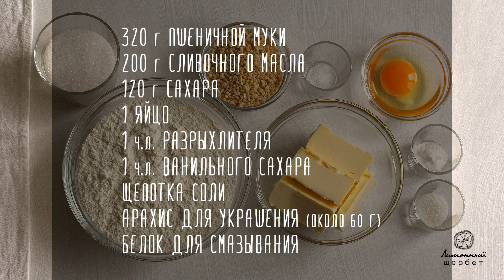Песочные колечки по ГОСТу. Песочное печенье | Sand rings. Shortcrust pastry.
ПЕСОЧНЫЕ КОЛЕЧКИ ПО ГОСТУ. ПЕСОЧНОЕ ПЕЧЕНЬЕ.

Для их приготовления нам понадобится:

320 г пшеничной муки
200 г сливочного масла
120 г сахара
1 яйцо
1 ч.л. разрыхлителя
1 ч.л. ванильного сахара
щепотка соли
арахис для украшения (около 60 г)
белок для смазывания

Просеянную муку смешиваем с разрыхлителем.

Размягчённое сливочное масло взбиваем с сахаром до бела и пышности. Добавляем соль, ванилин и яйцо. Продолжаем взбивать. Частями вводим муку, каждый раз тщательно перемешивая, разбивая комочки. Замешиваем достаточно крутое тесто, заворачиваем в плёнку или пакет и отправляем в холодильник на 20-30 минут.

Затем раскатываем тесто толщиной 5-6 мм и вырезаем печенье формочками. Смазываем сверху белком и посыпаем измельчённым арахисом.

Отправляем выпекаться при температуре 200 градусов Цельсия на 12-15 минут. Печенье должно немного зарумяниться.

Eng:
SAND RINGS. SAND COOKIES.

To prepare them, we will need:

320 g wheat flour
200 g butter
120 g sugar
1 egg
1 ppm disintegrator
1 ppm vanilla sugar
Pinch of salt
Peanuts for decoration (about 60 g)
Protein for lubrication

The sieved flour is mixed with a disintegrant.

Softened butter is whipped with sugar to white and lush. Add salt, vanillin and egg. We keep whipping. We introduce flour in parts, each time thoroughly mixing, breaking lumps. Kneading rather cool dough, wrapping in a tape or bag and sending to the refrigerator for 20-30 minutes.

Then roll dough with thickness of 5-6 mm and cut cookies with moulds. Grease with protein on top and sprinkle with crushed peanuts.

We send baking at 200 degrees Celsius for 12-15 minutes. The cookies should get a little lame.